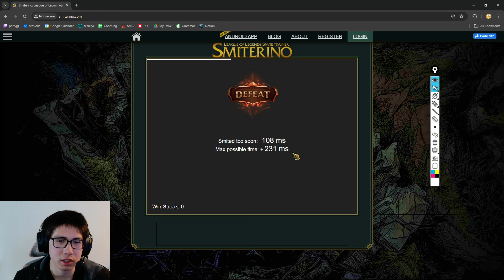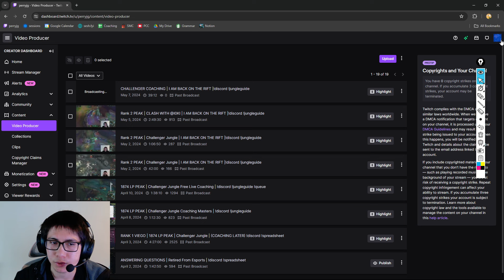CHALLENGER COACHING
Lorcana PixelBorn